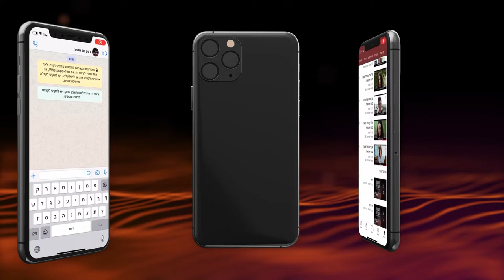קיבוץ גלויות מחזק את האמונה בכל העולם | הרב שמואל אליהו | רגע של חכמה לפרשת בא תשפ''ב